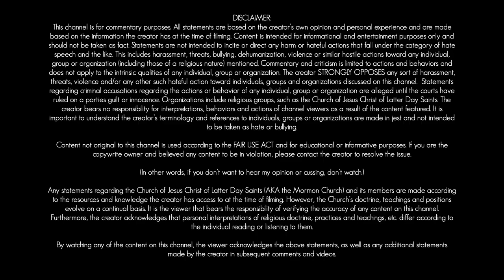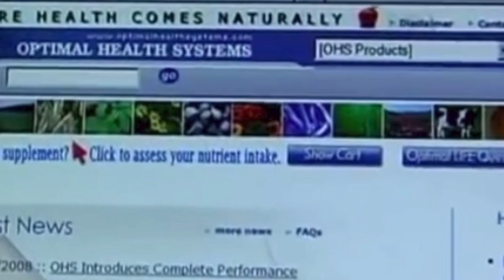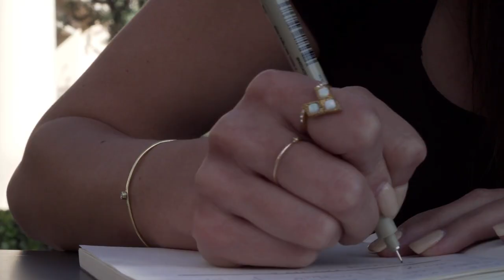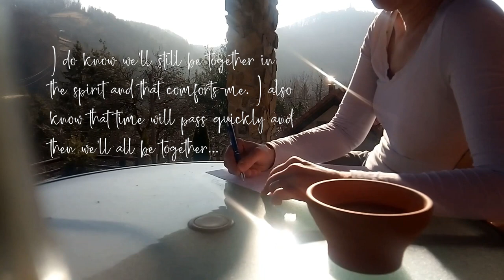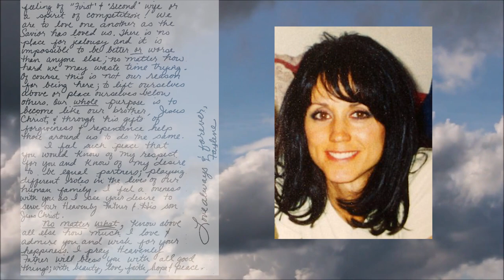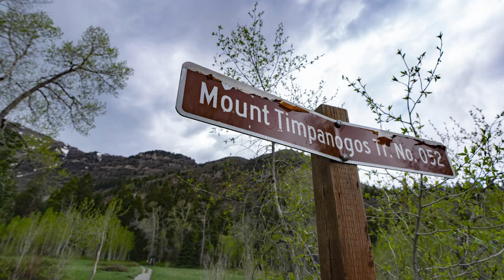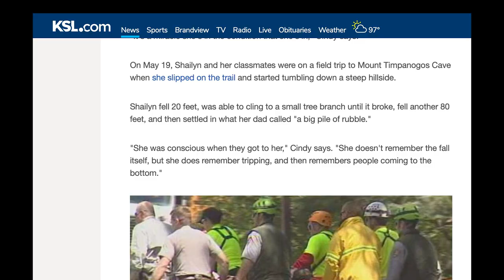FAYLENE GRANT AND TAMMY DAYBELL: THE PARALLELS BETWEEN TWO SUSPICIOUS DEATHS | TRUE CRIME UNVEILED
In 2019, Tammy Daybell was allegedly murdered by her husband Chad Daybell, one of a series of tragic murders by the Doomsday couple. In 2001, Faylene Grant died of mysterious circumstances. Was it another religious prophecy of the death of a true believing member of the Church or Murder at the hands of her husband?

Sources:
- State of Arizona vs. Douglas Grant  (court documents)
- Fatal Visions (Dateline NBC, Josh Mankiewicz)
- 48 hrs mystery: Deadly Prophecy (CBS News)
- The Gray Area of Prosecutor Conduct (Michael Kiefer)
- Jury Finds Doug Grant Guilty in Bizarre Bathtub Drowning
- Letters from the Grave (ABC news)
- Psycho for Love: Doug Grant drowned his wife, Faylene Grant, in their bathtub (Bonnies Blog of Crime
- What we know about the death of Faylene Grant (MamaMia, Billi Fitzimons)
- Grant's stepdaughter testifies for prosecution (Eastern Arizona Courier, Jon Johnson)
- Grant's wife testifies in murder trial (Eastern Arizona Courier, Jon Johnson)
- Woman sues over mom's 2001 drowning (East Valley Tribune, Gary Grado)
- Mormon Widower Doug Grant Wasn't Counting on a Murder Rap When he Followed His Late Wife's Instruction to Marry His Ex-Lover and several other articles written by Paul Rubin for the Phoenix Times
- 11-year-old girl's statement leads to arrest of killer stepdad eight years after he murdered her mother (meaww.com, Ishani Ghose)

(You may also want to click the notifications button, because I'm not the best at sticking to an upload schedule)

If you'd like to help me pay the rent in Outer Darkness:
Please Note: This channel uses sarcasm, satire, snark, and strong language. It is NEVER intended to be offensive to the victims and their family members nor is it intended to target or harm any other individual or organization.

The creator absolutely, positively, without a doubt, condemns harassment or other harmful actions that threaten any individuals or organizations mentioned by the creator.

This channel primarily covers subjects related to true crime, religious beliefs, and dark history. It's content is for entertainment, informational, educational and commentary purposes only. However, all statements are based on the creator’s own research, opinion and personal experience. Statements are based on the information the creator has at the time of filming and should not be taken as fact. Statements are not intended to incite or direct any harm or hateful actions that fall under the category of hate speech and the like. This includes harassment, threats, bullying, dehumanization, violence or similar hostile actions toward any individual, group or organization (including those of a religious nature) mentioned.

Commentary and criticism is limited to actions and behaviors and does not apply to the intrinsic qualities of any individual, group or organization. The creator STRONGLY OPPOSES any sort of harassment, threats, violence and/or any other such hateful action toward individuals, groups and organizations discussed on this channel.  Statements regarding criminal accusations regarding the actions or behavior of any individual, group or organization are alleged until the courts have ruled on a party's guilt or innocence. The creator bears no responsibility for interpretations, behaviors and actions of channel viewers as a result of the content featured. It is important to understand the creator’s references to individuals, groups or organizations are commentary and may be made in jest or for satirical emphasis. They are never intended to be taken as hate or bullying.

It is the viewer that bears the responsibility of verifying the accuracy of any content on this channel. Furthermore, the creator acknowledges that personal interpretations of religious doctrine, practices and teachings, etc. differ according to the individual reading or listening to them.

By watching any of the content on this channel, the viewer acknowledges and agrees they understand the above disclaimer.